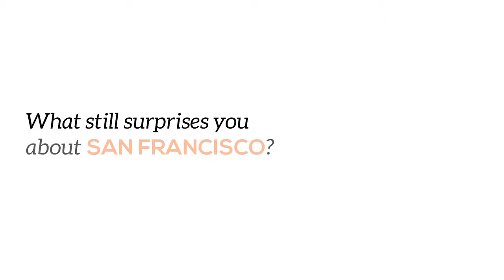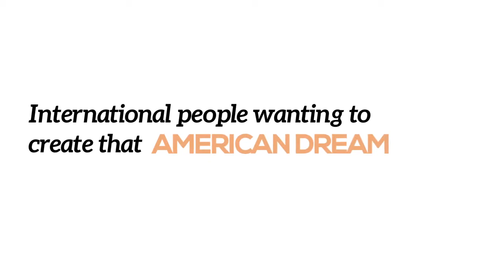Model Citizen: Chef Kathy Fang Part 2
Chef Kathy Fang discusses her storied past in House of Nanking and choices she has made to become a better chef. She also shares her love for multicultural San Francisco, its people, and all the exciting things they bring to her beloved city.